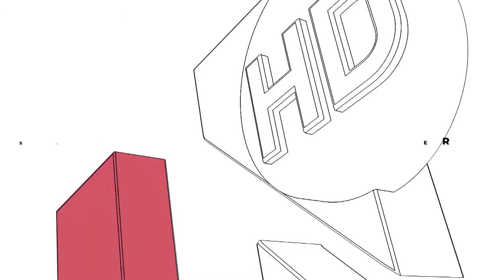PROMO LA TARDE DE UNIRIO